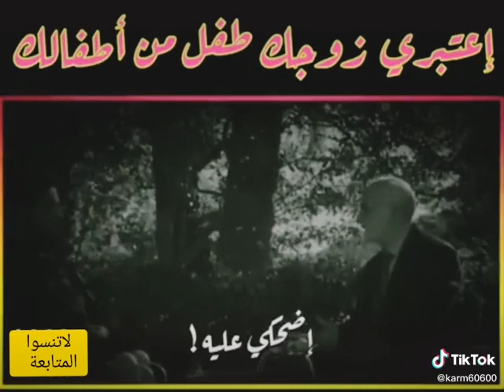زوجك طفل من اطفالك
عيشو بسلام

طاعه الزوج
نصائح
الزوج هو الاب الثاني